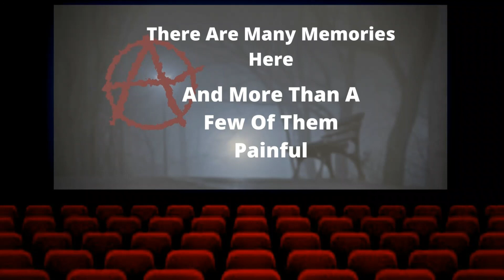Punk Vampire Girlfriend Date Night / F4A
Well.  What do you say?

So, uh.  I guess I did a thing.  And I guess if you were interested, you could check it out.

And, if you want a peek at the Skye behind the curtain,  I do have the bird app:

               CREDITS

                         and Canva.com